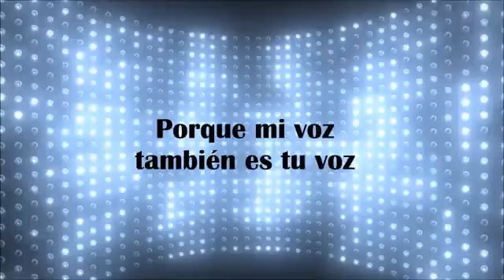Temporada 5 Capítulo 15 Salud mental, música y más... con Rafael McGuire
Hoy charlamos con Rafael McGuire, donde tocaremos diversos temas desde su experiencia profesional.